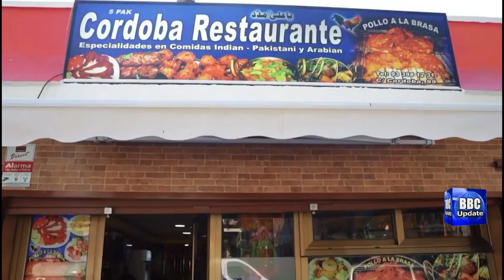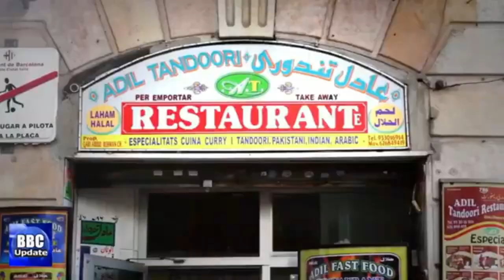مشرقی یورپ کے ملک کا اپنی ویزا پالیسی کو آزاد بنانے پرغور US reaches a record of nationalized people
Kosovo’s President, Vjosa Osmani, has said that she believes the visa liberalisation process for Kosovo will be pushed forward in October this year.“We hope that there will be a visa working group meeting in October this year to push the issue forward,” Kosovo’s President pointed out in this regard, SchengenVisaInfo.com reports.In addition, the President of Slovenia, Borut Pahor, has also urged the European Union to offer Kosovo visa liberalisation until the end of this year. Both presidents’ comments came during the Brdo-Brijuni Process summit held in Slovenia.The President of Serbia, Aleksandar Vucic, the President of Montenegro, Milo Djukanovic, as well as the President of North Macedonia, Stevo Pendarovski, and the President of Croatia, Zoran Milanovic, also participated in the summit held in Slovenia.Besides, Slovenia’s President also called on the EU authorities to offer Bosnia and Herzegovina the status of a candidate.“The summit was successfully concluded for two reasons: the discussions were quite good, and we insisted on being more united. There are some things that divide us, but we have to understand where these differences are,” the Slovenian President pointed out in this regard without providing additional details, but stressing that the trust between the territories is not at the highest possible level, as reported by Albanian post.At the same time, the President of Kosovo, Vjosa Osmani, stressed that the call for the liberalisation of visas for Kosovo was approved in a unanimous way in the Brdo-Brijuni Process, adding that this year she expects the European Union to make a decision in this regard after there is support among the bloc regarding the issue.Kosovo’s President stressed that no country in the European Union currently does not support the liberalisation process while adding that she believes that Kosovo has had the best momentum in the past four years.“So, the momentum is great; we have the support of the country that is hosting this meeting [of the European Union Council held in Czechia] and the ministerial meetings. We hope that there will be a visa working group meeting in October this year to push the issue forward. And then at the new EU Western Balkan summit, which is expected to be held later, after October. What is important is that this decision was taken during the Czech Presidency, that is, during this year,” Osmani pointed out.Recently, the Ministers for European Affairs of France, Germany, and Poland called for progress regarding Kosovo’s visa liberalisation through a statement published on September 16.The ministers also expressed their support regarding the EU-led dialogue while highlighting the need for a comprehensive agreement that allows both Kosovo and Serbia to advance on their respective European paths.